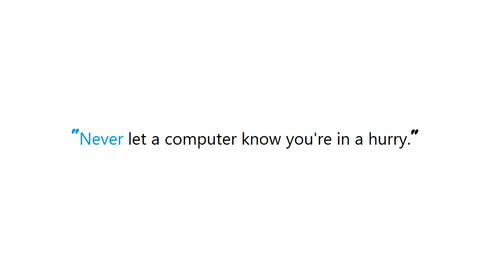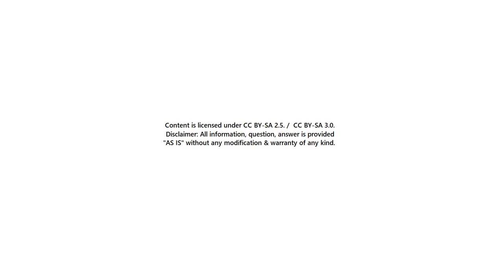TableView and the home indicator on iPhone X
Guide : [ TableView and the home indicator on iPhone X ]